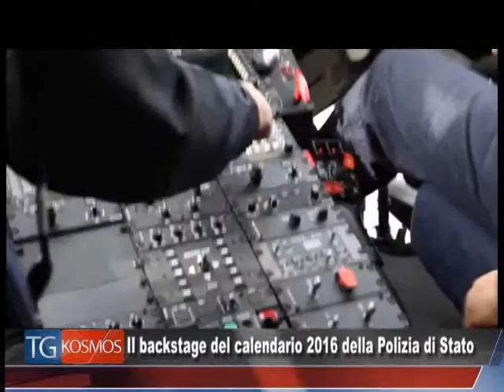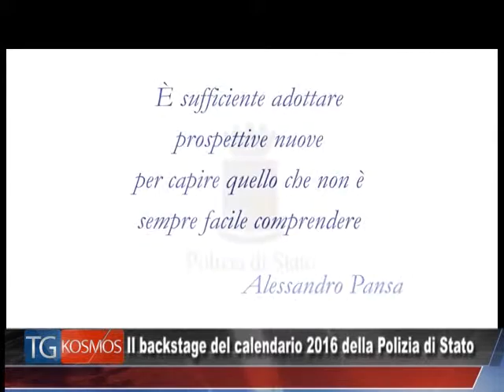Tg KOSMOS 2 dicembre 2015